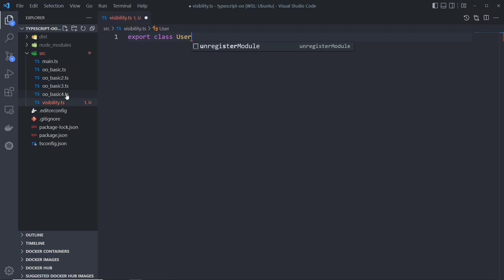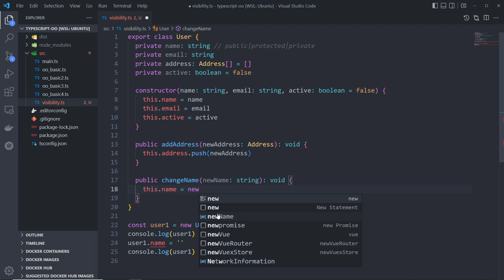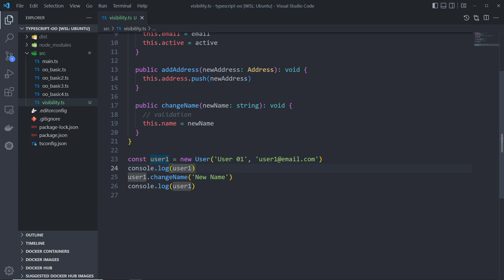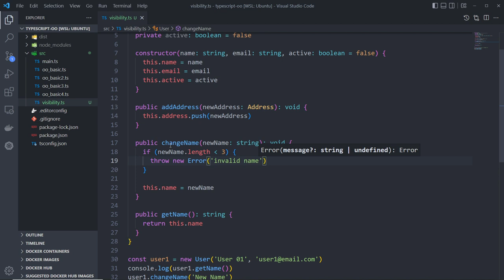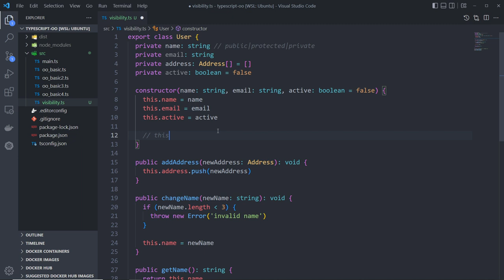05 - Curso de Orientação a Objetos no TypeScript - Visibiliddade